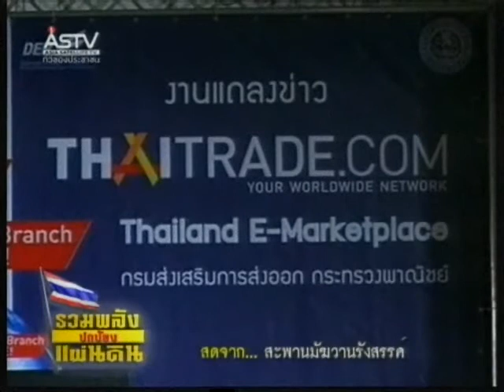200554 12 30น พาณิชย์ เปิดเว็บไซต์ซื้อขายออนไลน์ตั้งเป้าปีนี้ดัน6หมื่นสินค้า